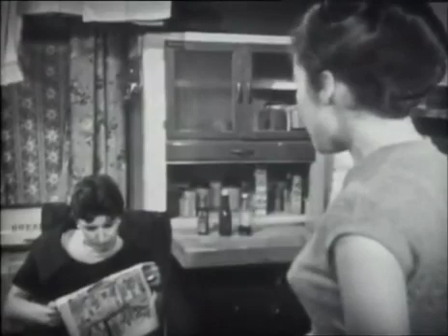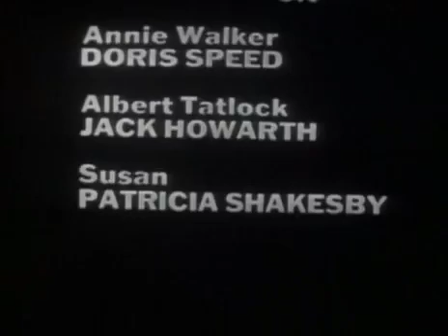9th December 1960 (1)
At the Corner Shop at the end of Coronation Street, new owner Florrie Lindley takes over from Elsie Lappin who is retiring but staying on a short while to show her the ropes. Elsie advises her to allow some customers tick but not the Tanners from No.11. In that house, Elsie Tanner confronts her son, Dennis, about 2/- missing from her purse. Dennis has been struggling to get a job since getting out of prison but Elsie accuses him of not trying hard enough. She wishes they were more like the respectable Barlow family at No.3. At that house however, student son Ken is in conflict with his postman father Frank who thinks he's being a snob about their working class habits. Ida is interested in a girl Ken's meeting but Frank objects to his plan to take her to the Imperial Hotel where Ida works in the kitchens. Second son David comes home from his work as an engineering apprentice and learns about the row. Ken takes refuge in the pub on the end corner, the Rovers Return Inn, where he gives Dennis a packet of cigarettes when landlady Annie Walker refuses him credit for them. Elsie's tempestuous married daughter Linda Cheveski is visiting for a week from Warrington. She tells her mother that she was the one who borrowed the 2/- from her purse. Elsie realises Linda has left her Polish husband Ivan after another row. Elsie promises to look for a job for her but is dubious that the split is permanent. Florrie serves her most difficult customer: Ena Sharples, the outspoken and fearsome caretaker of the Glad Tidings Mission Hall which sits opposite the shop on the street. Frank helps David fix the flat tyre of his bicycle on the living room carpet while Ken is next door at No.1 chatting to pensioner Albert Tatlock. He tells Albert that his friend, Susan Cunningham, will be on her way to the hotel by now and it's too late to change his plan. He tells Albert that he doesn't want Susan to see where he comes from. Albert accuses him of becoming a snob. They are interrupted by Ida who tells them that Susan has turned up unannounced at their house. Despite her background, Susan is a down-to-earth girl who gets on well with Frank and David. Ken walks in and finds her waiting for him in the very place he didn't want her to see.